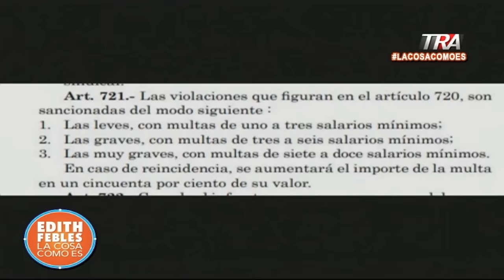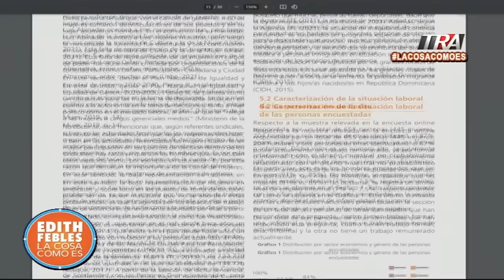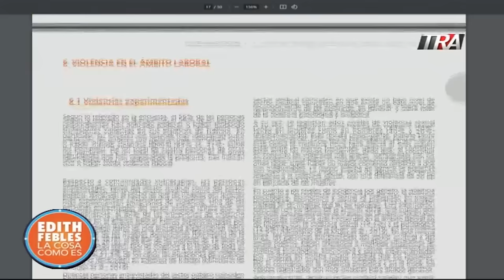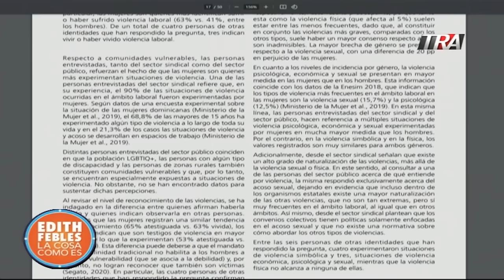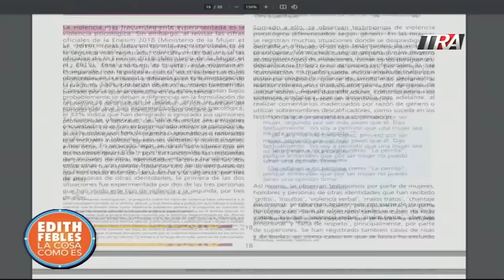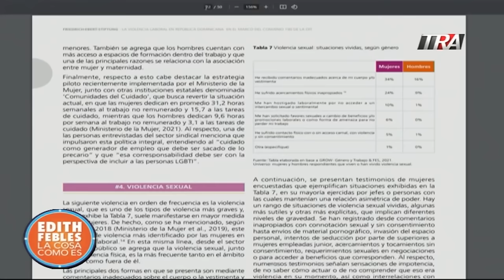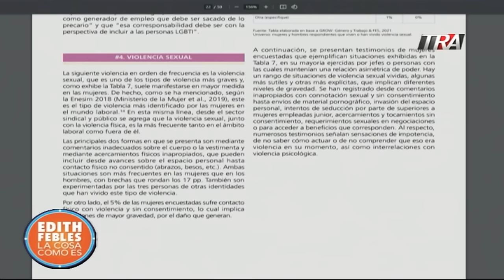Unos RD$144 mil pesos es la multa a la empresa donde trabajaba Paula Santana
Canal Oficial Periodista Edith Febles